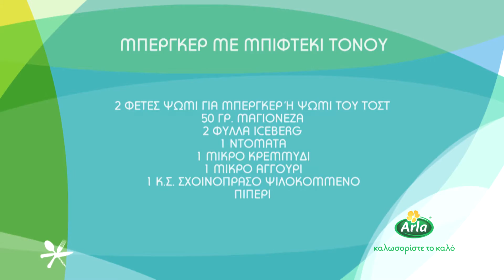ΜΠΕΡΓΚΕΡ ΜΕ ΜΠΙΦΤΕΚΙ ΤΟΝΟΥ ΣΕ ΕΛΑΙΟΛΑΔΟ-Chef στον Αέρα 19/10/2016